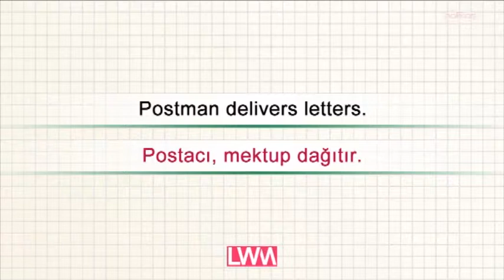POSTMAN - Learn English With Me